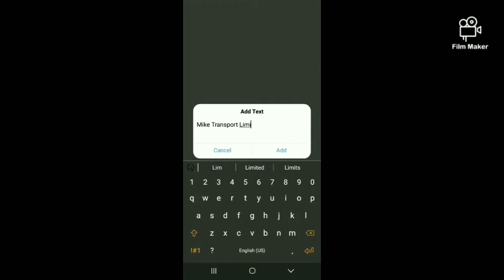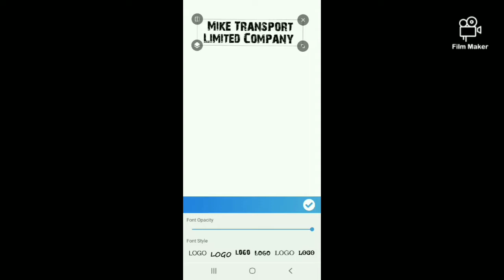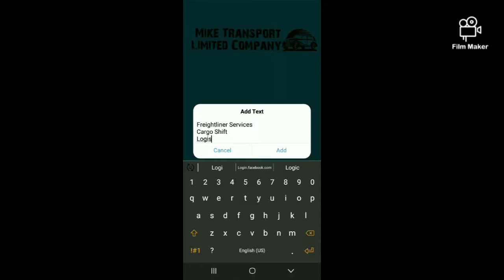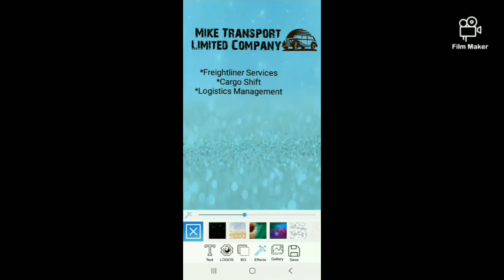How to make company LOGO using your ANDROID DEVICE.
EDUCATION PURPOSES.